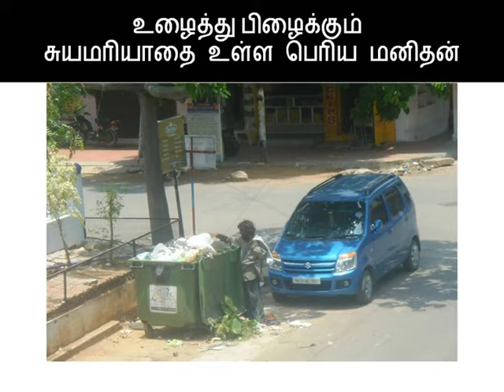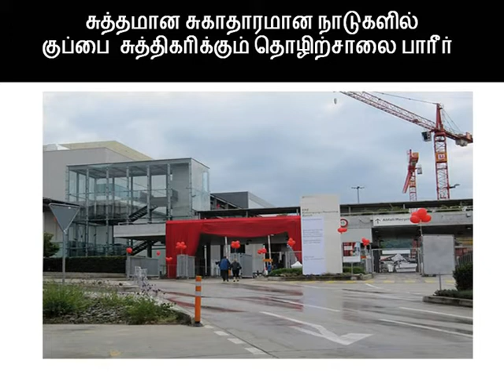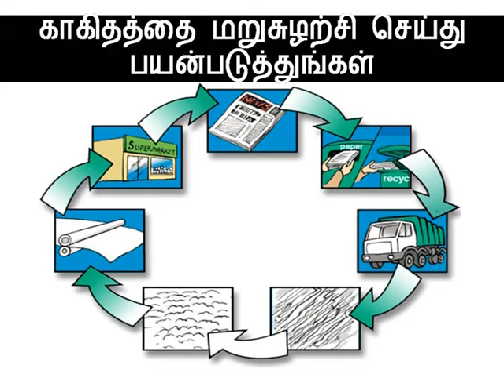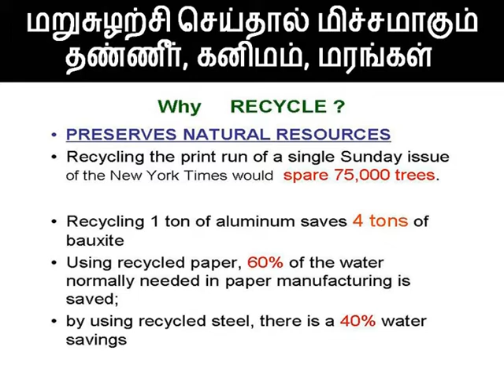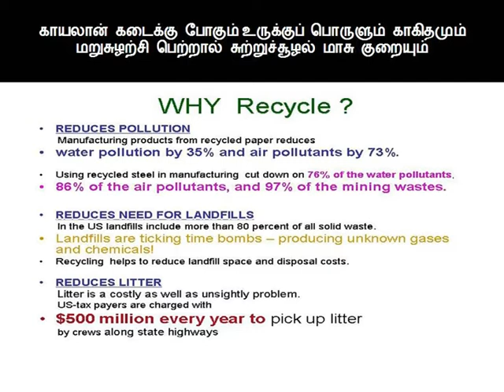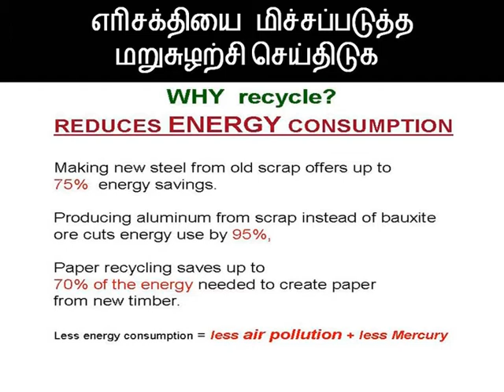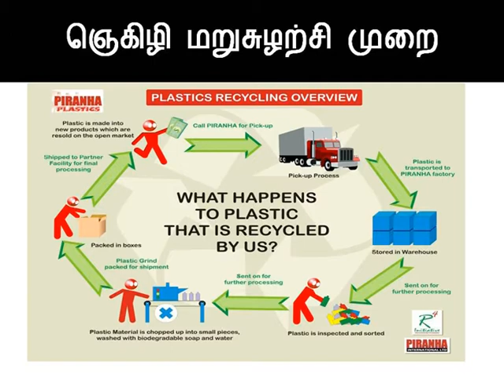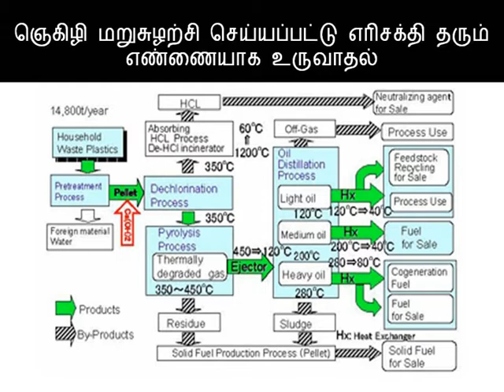குப்பை மறுசுழற்சி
ஒவ்வொரு  ஊரிலும்  குப்பைகளை  வாரி ஓரிடத்தில்  இருந்து இன்னொரு இடத்தில கொட்டுவது  என்ற நிலை மாறி குப்பைகளை மறு சுழற்சி   செய்ய வலியுறுத்தி ஆட்சியாளருக்கு 2012 இலேயே நந்திவர்மன் பேசிய தொலைக்காட்சி உரை